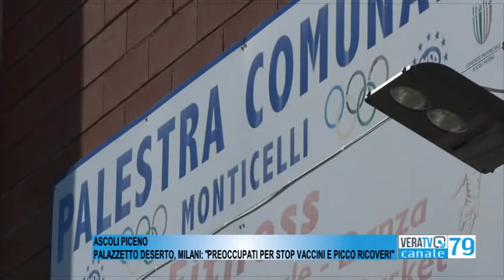Ascoli - Palazzetto deserto dopo la sospensione dei vaccini Astrazeneca, Milani preoccupato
Il direttore dell'area vasta 5 non nasconde le proprie perplessità